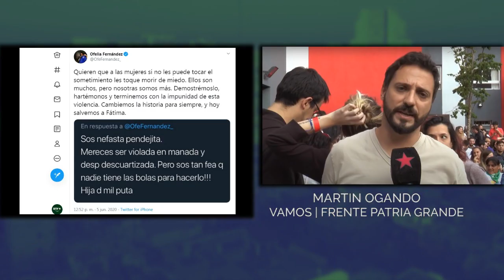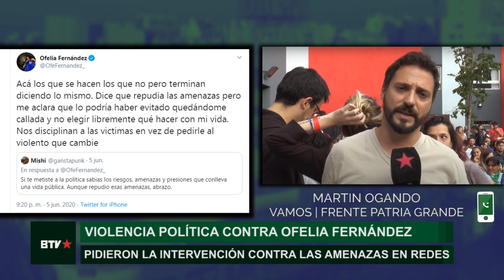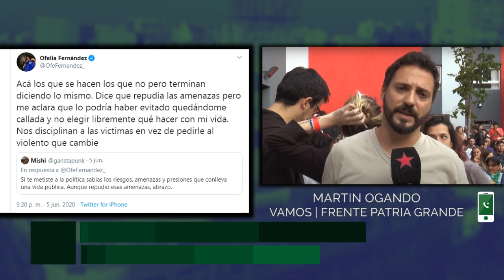Amplio repudio a los ataques contra Ofelia Fernández en redes sociales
La legisladora porteña por el Frente de Todos es continuamente amenazada y hostigada en las plataformas virtuales por sus opiniones pero sobre todo por ser mujer. "Esto es un límite que no se puede dejar pasar, es violencia política y está tipificado como delito" afirmó Martín Ogando, referente del Frente Patria Grande, desde el despacho de Ofelia.

Debido a los constantes ataques sufridos tanto por ella como por la mayoría de las mujeres que son parte de las discusiones públicas, decidieron pedir la intervención de la Unidad Fiscal Especializada en Ciberdelincuencia (UFECI), ya que no se tratan sólo de insultos sino muchas veces de amenazas de muerte.

"Esta es una decisión que tiene que ver no solamente con proteger a Ofelia sino también con hacer una pedagogía política que indique un camino a seguir. Es un llamado a que todas las compañeras y los partidos políticos pongan un límite a esto" dijo Ogando. La legisladora recibió un amplio respaldo ante estos agravios.